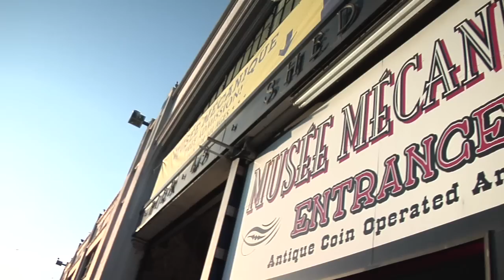jeremy fish for tilt warning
Jeremy tells Anna Newman about his design plans to build a custom art game for Tilt Warning Customs.

produced by Anna Newman
photographed by Don Starnes